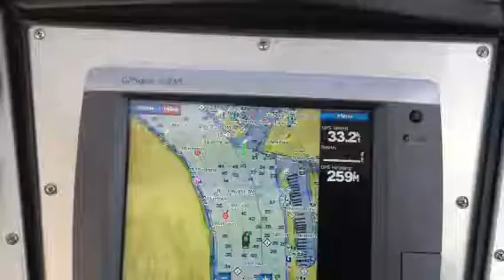Good morning y'all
Having my coffee at 35 knots this morning:)